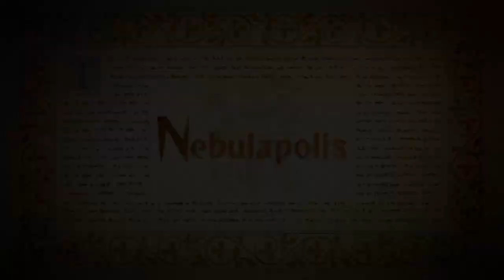Odin Sphere Leifthrasir_20221203131714